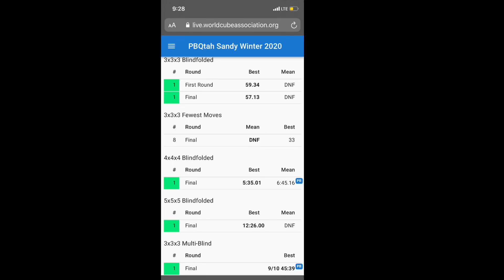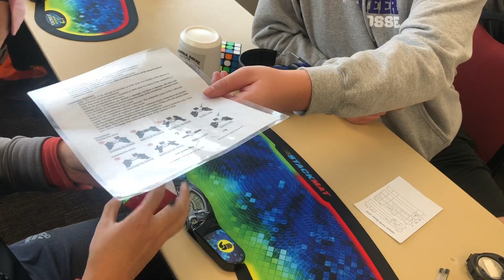Leap day competition vlog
I promise this won’t turn into a boring blogging channel. The next video I have planned is a data visualization that’s different from anything else that has ever been created!